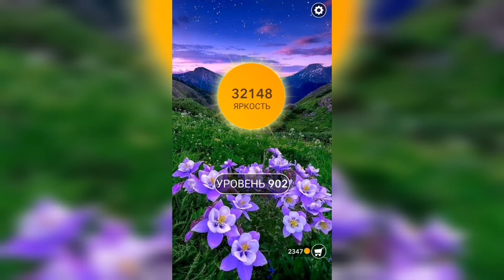Word / Слово Крест: Поиск русского кроссворда / Уровень 902